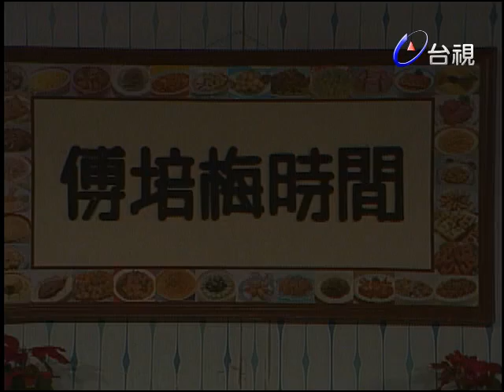傅培梅時間 - 芋泥鴨